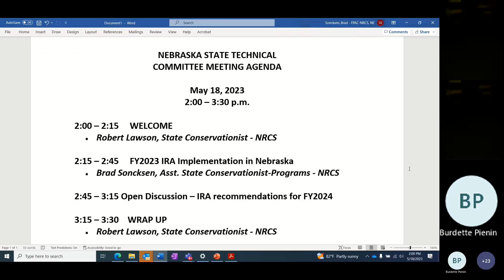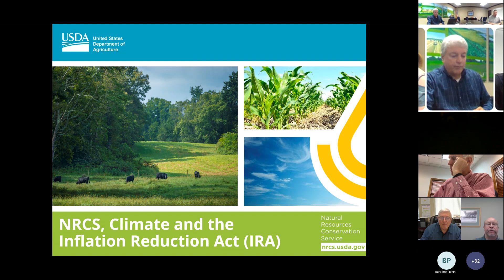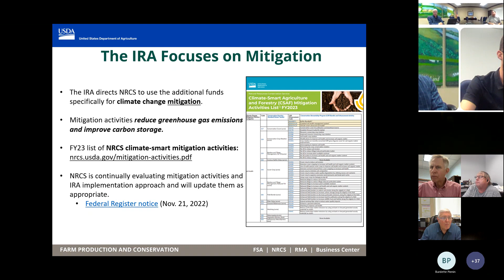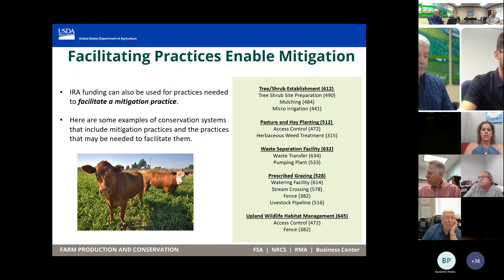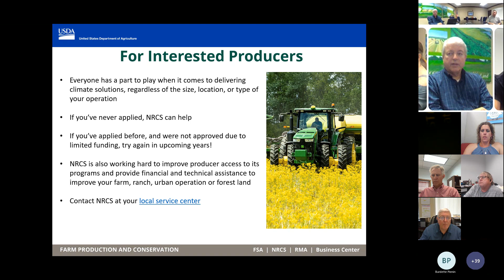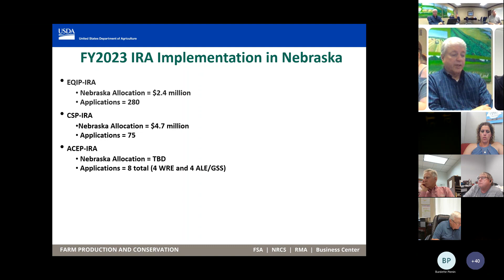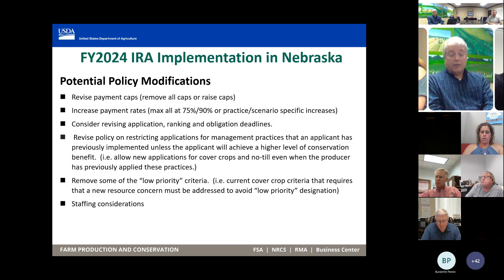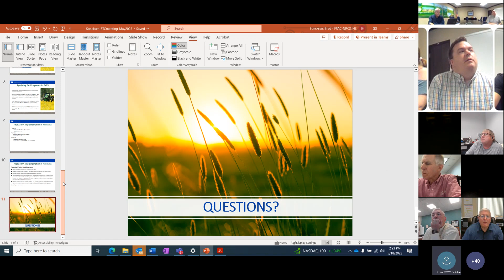NE USDA NRCS State Technical Committee Meeting Inflation Reduction Act IRA in Nebraska 2023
Special NE USDA NRCS State Technical Committee Meeting   Inflation Reduction Act IRA in Nebraska 2023